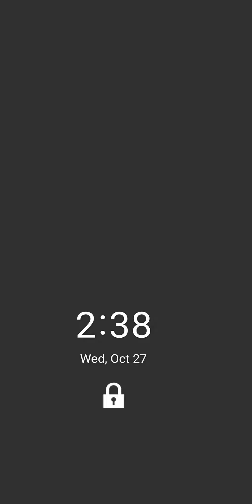straight from the vault - Leave you a wreck